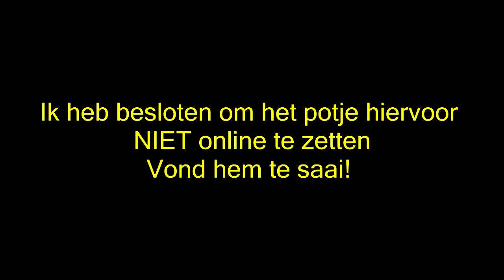CONFIRM! | GOLDFISH 3 #40